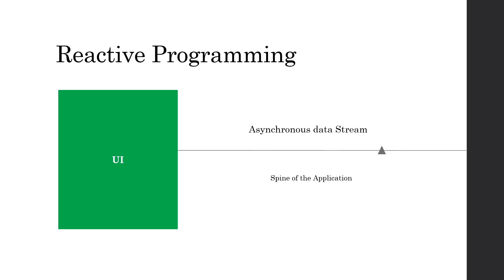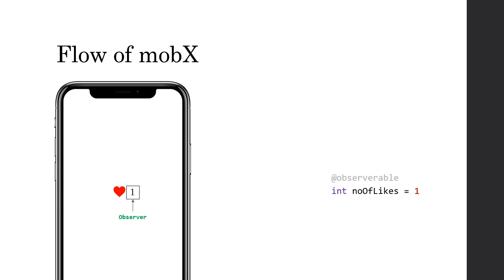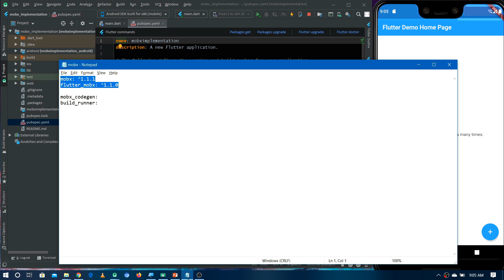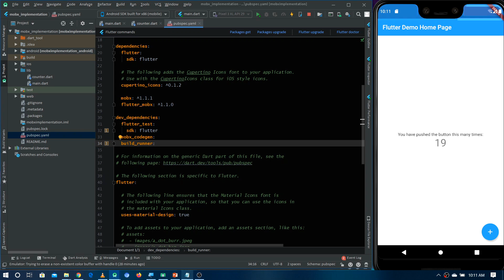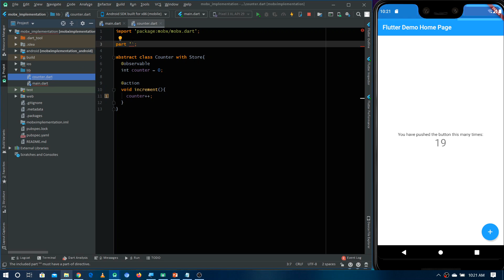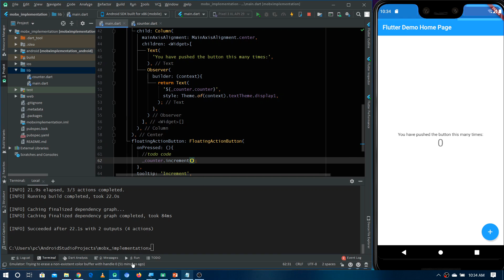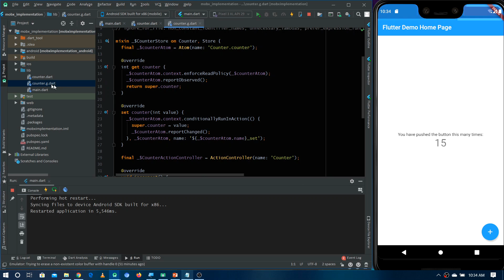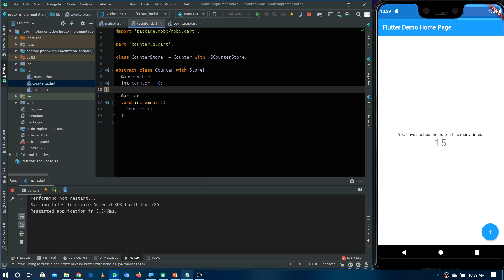Easiest way to understand to mobX state management in Flutter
In this, I have explored mobX state management in detail, and I have also implemented mobx in Flutter